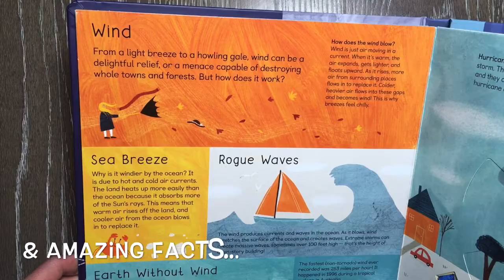Weather Turn-and-Learn 🌈 Usborne Books & More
Check out an interactive family favorite and even more amazing books . Then come hang with me and my bookworms in my VIP facebook group **I do MONTHLY FREE book giveaways and tons of awesome sales!!!*